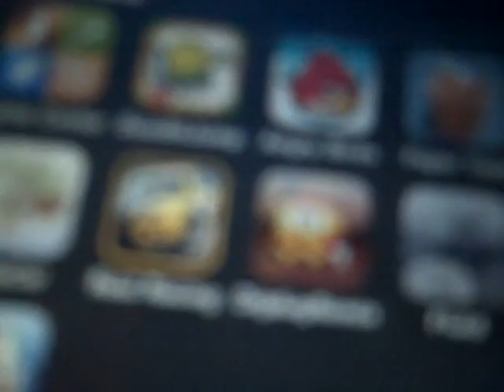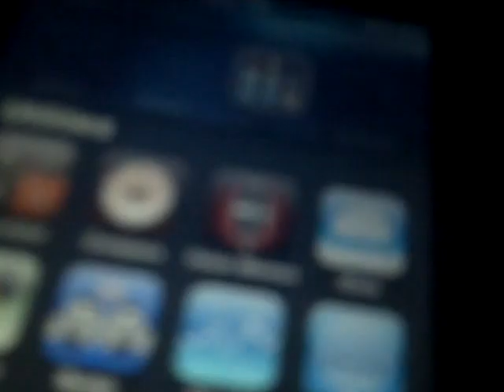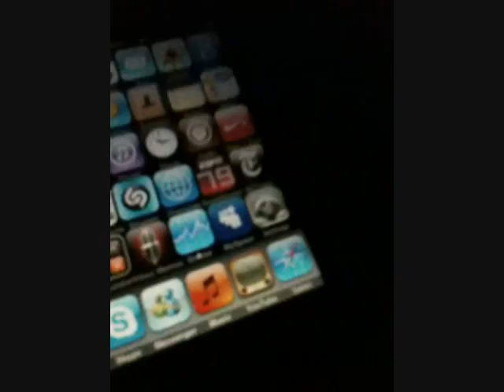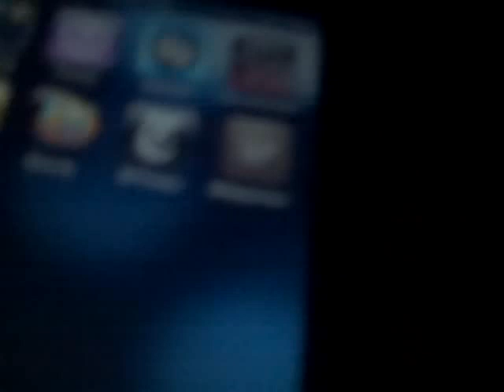mah iphone 3gs B)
sorry if i sound wierd i had a cold
anyway its epic!